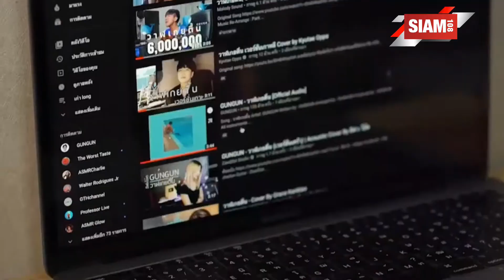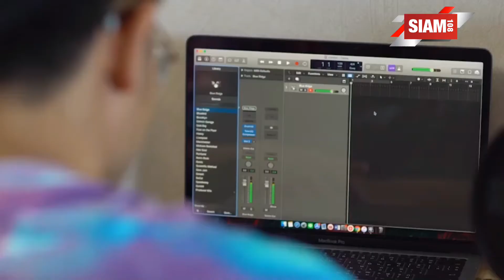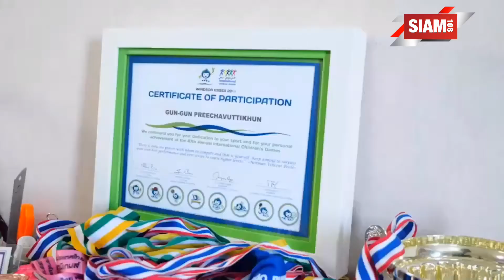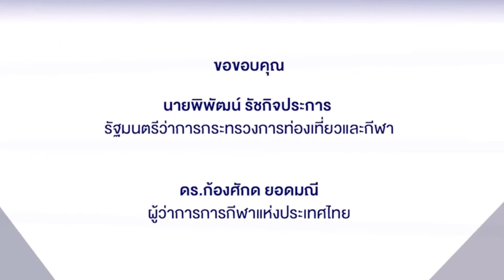บุกบ้านนักร้องหนุ่มไฟแรง เพนกวิน กัญจน์กันต์ ปรีชาวุฒิคุณ เจ้าของเพลง "วาฬเกยตื้น"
และอดีตนักว่ายน้ำเยาวชนทีมชาติไทย เจ้าตัวบอกเล่าเรื่องราวความชอบในเสียงดนตรีที่รัก พร้อมบอกเล่าประสบการณ์ว่ายน้ำระดับชาติที่น่าประทับใจที่สุด นอกจากนี้ยังแนะเทคนิคออกกำลังกายง่ายๆ ที่บ้าน ใน Training at Home ออกกำลังกายได้ที่บ้านสู้โควิด-19 หยุดเชื้อเพื่อชาติ โดย การกีฬาแห่งประเทศไทย